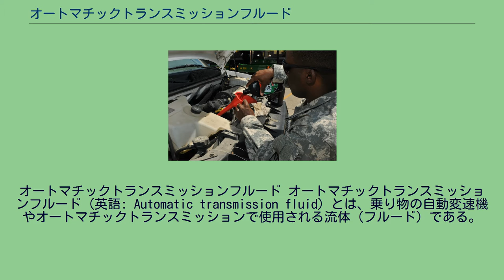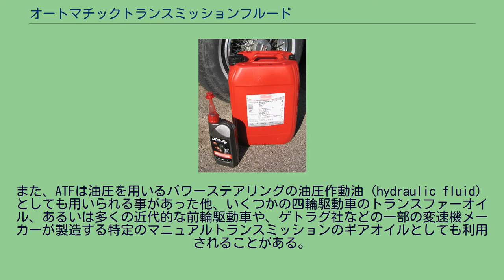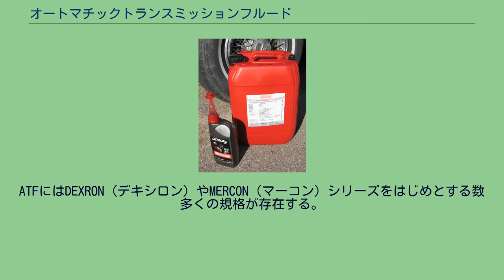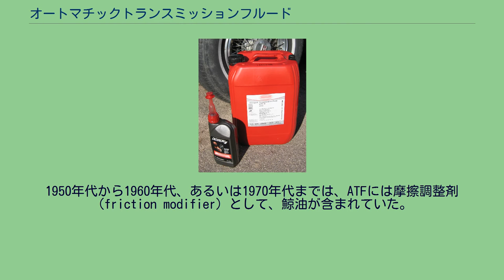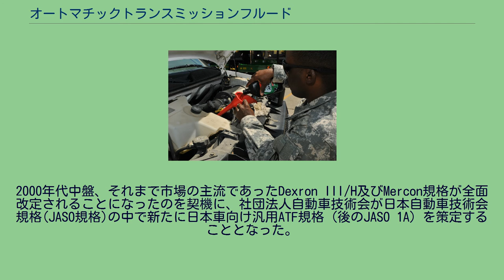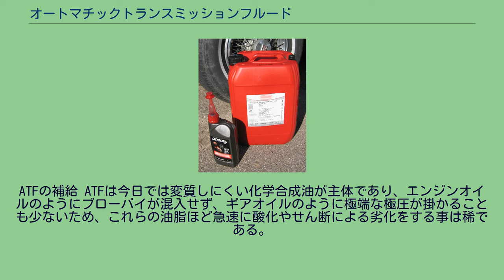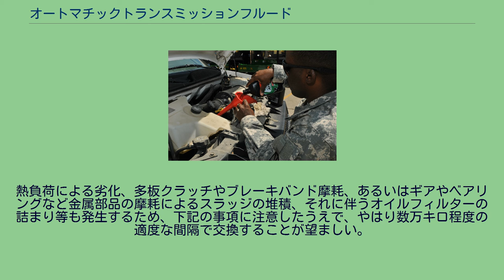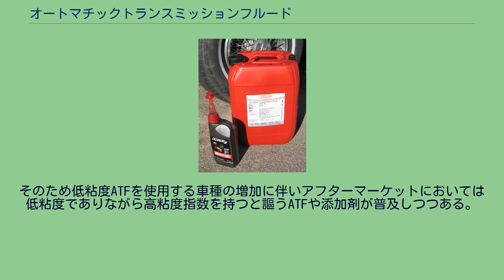オートマチックトランスミッションフルード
オートマチックトランスミッションフルード オートマチックトランスミッションフルード（英語: Automatic transmission fluid）とは、乗り物の自動変速機やオートマチックトランスミッションで使用される流体（フルード）である。
日本語では自動変速機油と呼ばれ、一般的にはオートマオイル、ATオイル、ATフルードとも称される。
しばしばATFの頭字語も用いられる。
ATFは変速機を持つ乗り物（例：液体式（流体式）の気動車・ディーゼル機関車）や自動車に用いられるオイルの一種であり、ギアオイルの一種ともいえる液体であるが、下記のような差異も見られる。
ATFはエンジンオイルとの区別のために赤色、もしくは緑色、あるいは青色に着色される。
ほとんどの乗り物ではATFの容量判定はエンジンが始動中にオイルレベルゲージをチェックすることで行われる。
ATFは（前輪駆動等、エンジンと駆動軸が近い等でファイナルギア・ディファレンシャルギアをトランスミッションに内包したトランスアクスルである場合は特に）エンジンオイルと比較しても使用量が非常に多く、一般的な日本車のエンジンオイルが 2 - 4 L の容量に対して、ATFは 6 - 10 L 前後にまで達する。
気動車等における液体式もしくは流体式という呼称での液体あるいは流体もこのATFのことである。
ATFはしばしば各製造メーカーや各車種ごと異なる設計のトランスミッションの特別な要件のために最適化される、非常に専門的なオイルでもある。
通常のギアオイルに要求される歯車の潤滑と同時に、油圧バルブの操作や、ブレーキバンドの摩擦やトルクコンバータの作動も同時にこなさなければならず、非常に多岐にわたる要求性能を同時に満たさなければならない。
油脂ではあるがオイルと呼ばれたりフルードと呼ばれたりするのは前者は潤滑作用を指し、後者は（後述の他用途を含めた）油圧作動に関わる側面を指してのことである。
また、ATFは油圧を用いるパワーステアリングの油圧作動油（hydraulic fluid）としても用いられる事があった他、いくつかの四輪駆動車のトランスファーオイル、あるいは多くの近代的な前輪駆動車や、ゲトラグ社などの一部の変速機メーカーが製造する特定のマニュアルトランスミッションのギアオイルとしても利用されることがある。
また二輪車等のサスペンションのフォークオイルとしても利用されることがある。
広義のオートマチックトランスミッションに含まれる無段変速機（CVT）の場合にもATFと外見が似たCVTフルード（CVTF）が用いられるが、CVTはATと内部構造が全く異なり、またその形式によってもフルードに対する要求性能が全く異なるため、CVTFはそのCVTに対して専用のものが同時開発される事例もしばしばみられる。
ゆえにATFとの混用は厳に忌避されている。
ただし、一部のアフターマーケットブランドではAT・CVT共用のものもある（例：和光ケミカルのATF HYPER-S（2018年廃盤→2019年にATFとCVTFを別製品化））。
一方でトヨタ系ハイブリッド車等のTHSのような電力・機械併用式CVTではATFが指定となっているものもある。
近代的なATFは特定の仕様のATFに必要な要求性能を満たすことを意図した、さまざまな混合物が通常含まれている。
ほとんどのATFには防錆剤、消泡剤、洗浄剤、分散剤、耐摩耗性添加剤、抗酸化化合物、界面活性剤、低温流量改善剤、高温増粘剤、ガスケット保護材、そして石油系染料などを組み合わせたものが含まれている。
ATFにはDEXRON（デキシロン）やMERCON（マーコン）シリーズをはじめとする数多くの規格が存在する。
そして自動車メーカーは各車種に対して適切なATF規格を選定し、車両の取扱説明書にはメーカーが推薦するATFの規格が明記されることになる。
ATFはそれぞれのトランスミッションの要求性能に応えるために、性能向上のための添加剤が数多く添加される。
DEXRON規格に代表されるいくつかの汎用的なATF規格が、市場の中で競合するオイルブランドにラインナップの一つとして提供されている。
そこでは異なるメーカーが同じ要求性能を満たすために、同じ規格の製品でも異なった化学物質を使用している。
オイルメーカーはそのATF規格を満たすためにATF規格の制定元の認証試験をクリアし、OEM元からアンダーライセンスを受けて製...